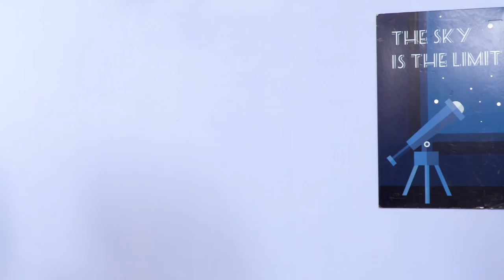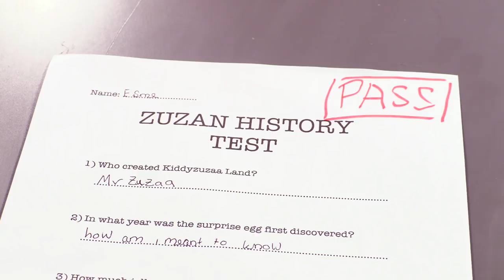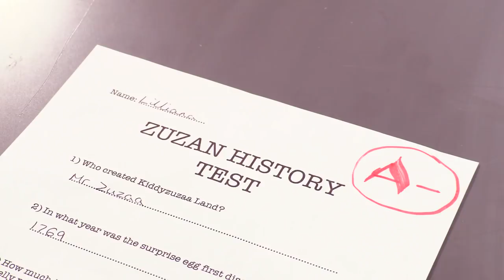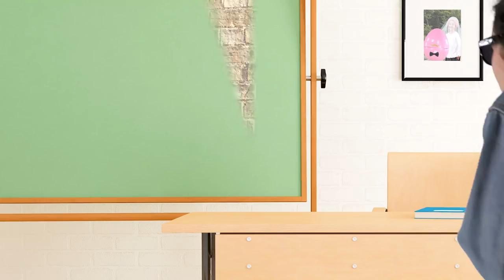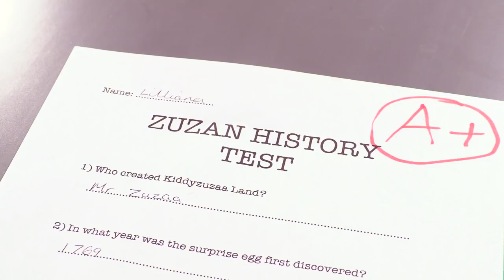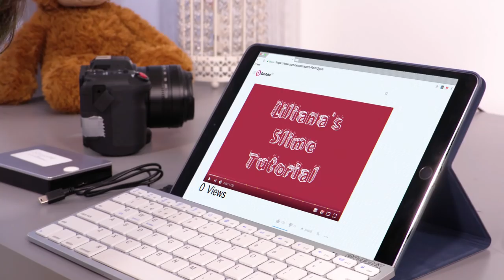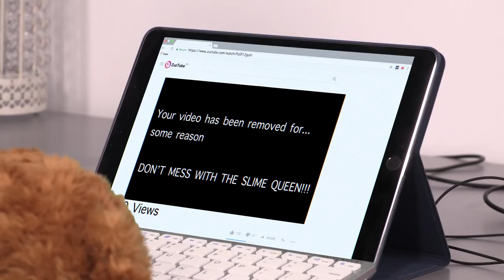PRINCESS SCHOOL TEST 🎓 Lilliana Helps Isabella To Cheat! - Princesses In Real Life | Kiddyzuzaa